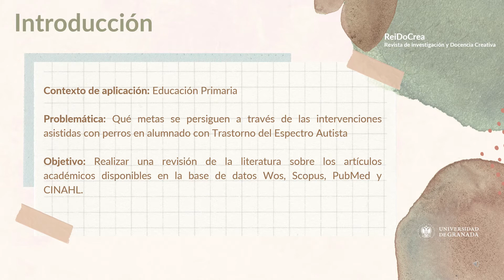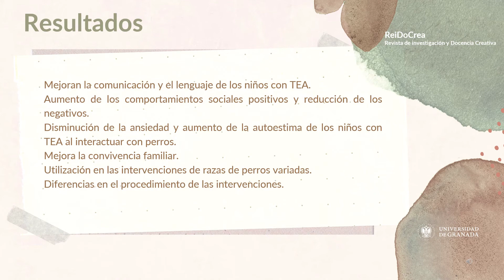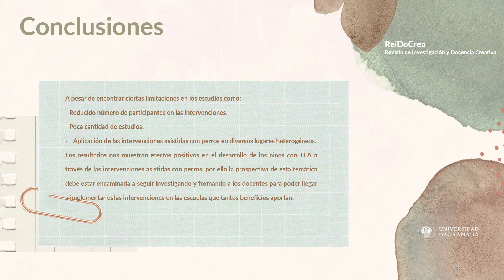Intervenciones asistidas con perros en alumnado con Trastorno del Espectro Autista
Intervenciones asistidas con perros en alumnado con Trastorno del Espectro Autista. Una revisión de la literatura

María Poveda Gómez - Universitat de València
Diana Marín Suelves - Universitat de València
Sandra Navarro Sánchez - Universitat de València

Correspondencia a través de ORCID: Diana Marín Suelves - 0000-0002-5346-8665

Citar: Poveda Gómez, M, Marín Suelves, D y Navarro Sánchez, S (2021). Intervenciones asistidas con perros en alumnado con Trastorno del Espectro Autista. Una revisión de la literatura. REIDOCREA, 10(38), 1-12.

Resumen
El presente trabajo constituye una revisión bibliográfica sobre la intervención asistida con perros en niños con trastorno del espectro autista en edad escolar. Los objetivos de la investigación son conocer las metas que persiguen las intervenciones asistidas con perros en niños con trastorno del espectro autista, los resultados obtenidos y cómo y dónde se realizan. Para ello se ha realizado una revisión de la literatura en base a los artículos de investigación publicados a partir del año 2000 en las bases de datos Web of Science (Wos), Scopus, PubMed y CINAHL. Los resultados obtenidos han confirmado los beneficios de las intervenciones asistidas con perros en niños con trastorno del espectro autista, mejorando las habilidades e interacciones sociales, que conllevan un aumento de la comunicación, minimizan comportamientos sociales negativos y aumentan los positivos, generan confianza y autoestima en los niños con trastorno del espectro autista y mejoran las relaciones y tiempo de recreación familiar. Finalmente, este trabajo expone las limitaciones observadas de los estudios revisados y propone una serie de cuestiones para futuras investigaciones o líneas de trabajo que sería conveniente explorar.

Palabra clave: Trastorno del espectro autista